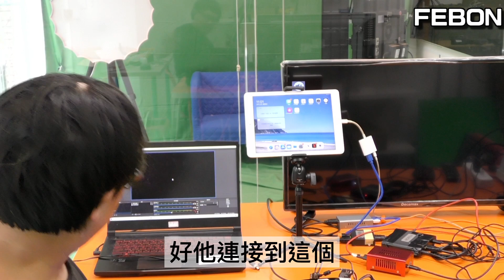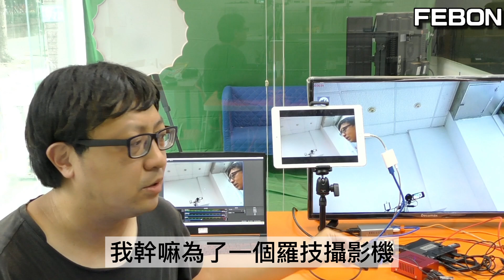保證最屌！又要開發獨一無二的直播設備啦! USB攝影機神奇直播器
2022年底，本公司要開發一款最屌的直播設備！
將市面的USB攝影機連接USB攝影機直播器(又稱USB攝影機DVR) 之後，將有下列功能
1.可轉成hdmi連接電視
2. 可再轉換器上面錄影
3.可在iOS上直播
4. 有一路Bypass環出的UVC輸出，可接電腦OBS

00:00 2022年度企劃
02:18 USB攝影機DVR簡介
04:04 羅技C922實驗
05:10 文件攝影機教育用途
05:55 usb顯微鏡教育用途
06:24 atem mini pro 實驗
07:40 總結